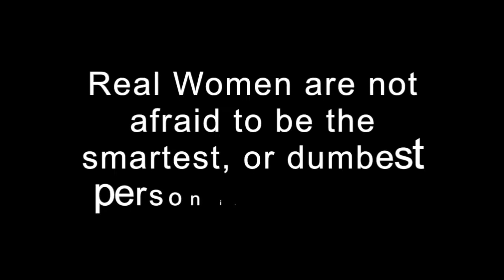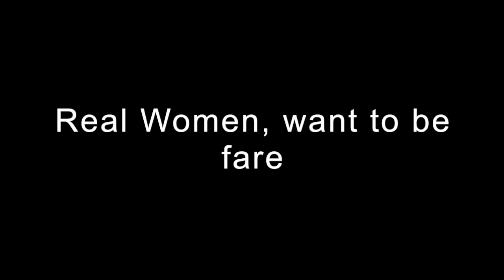Real Women, a love Letter to the Honey Badgers brigade...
Real Women can take Criticism
Real Women can admit when they're wrong.
Real women don’t make excuses they find solutions.
Real Women don’t Lie
Real Women can laugh at their mistakes
Real Women Take responsibility for their actions.
Real Women want to understand other peoples perspective.
Real Women want to understand you!
--not what you can do for them--
Real Women can resist social pressure.
Real Women don’t have to wear makeup to feel good about themselves.
Real women don’t measure success by the man on her arm.
Real Women are not afraid to be the smartest, or dumbest person in the room.
Real Women are not afraid to be weaker
Real Women are not afraid to be slower.
Real Women Sweat
Real Women Fart
Real Women, want to be fare.
 Real women take pride in their work.
Real Women don’t play in women only chess events.
Real Women don’t blame Men.

Perhaps the silliest thing I have done so far, but wait I am sure I will top this...  I was going to make it more general, but I ran out of time.
And so I said Keep it simple stupid.